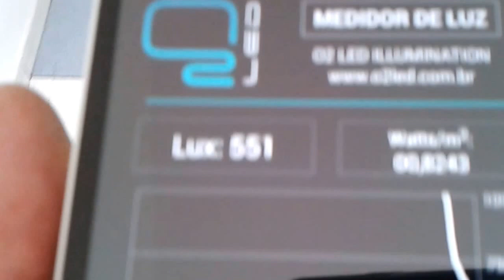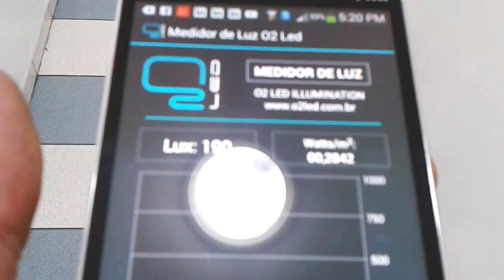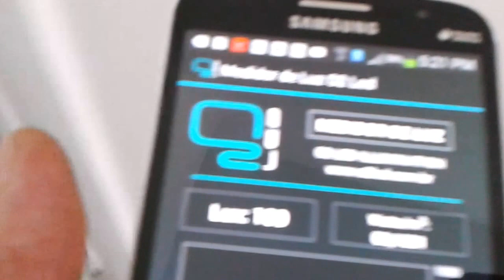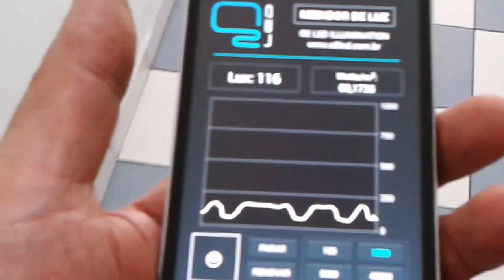TESTES PÓS TROCA DE LAMPADADAS FLUORECENTES POR LEDS SERGTECH SERGTEC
Projeto troca de Lâmpadas fluorescentes por Lâmpadas LED.

Vídeos :
Pré , pós . comparativos:

Abraços !

Espedito